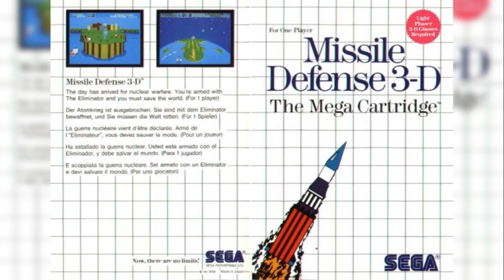Missile Defense 3-D (Master System): 03 - North Pole / Space